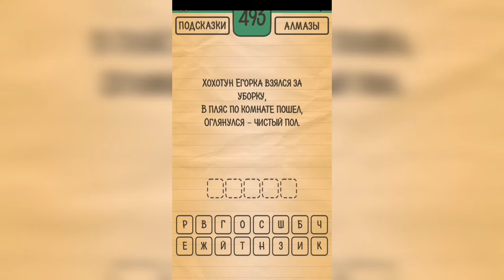Загадки Ребусы Шарады / Загадка / Уровень 493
Как пройти Загадки Ребусы Шарады, ответы, решение раздел Загадка Уровень 493 Хохотун Егорка взялся за уборку, в пляс по комнате пошел, оглянулся - чистый пол.

Привет, ребята!